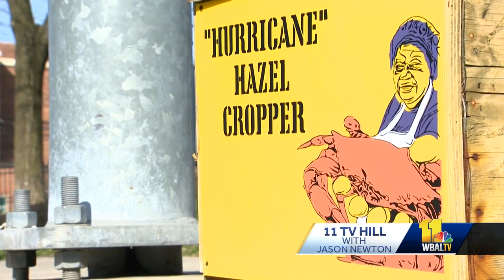Positively Baltimore: Everyone in Crisfield knows 'Hurricane Hazel'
While this episode of 11 TV Hill celebrates people who are "Positively Baltimore," we end this broadcast with a visit to Maryland's Eastern Shore. March is Women's History Month, so we're recognizing incredible women from around Maryland, including a woman who has made picking crabs her business for her entire life. Lacee Griffith introduces us to "Hurricane Hazel."